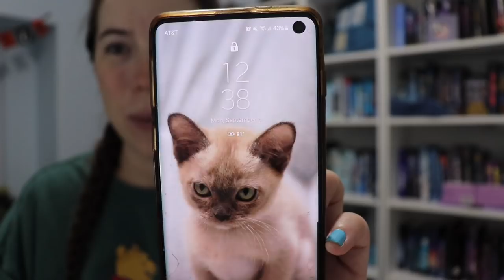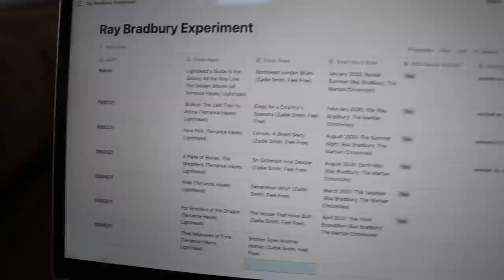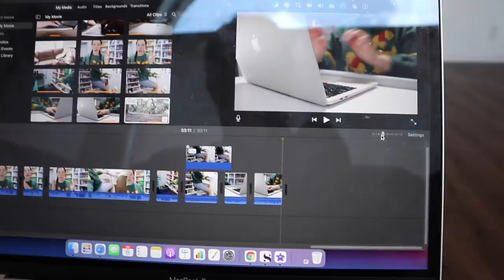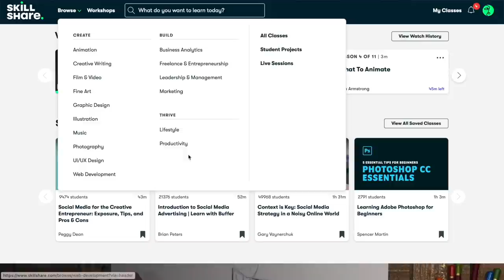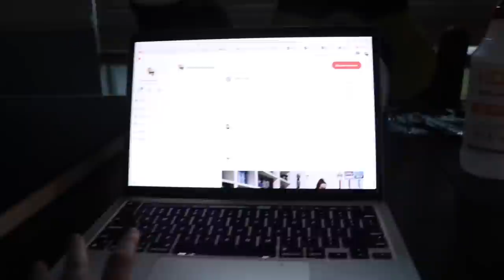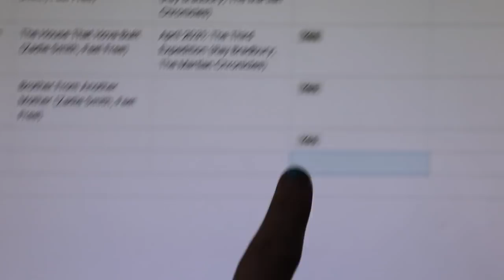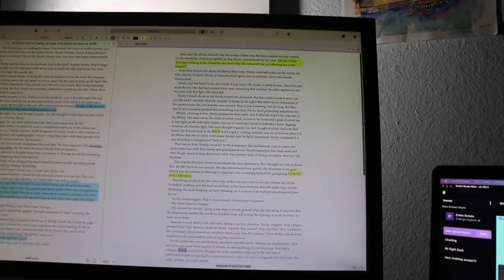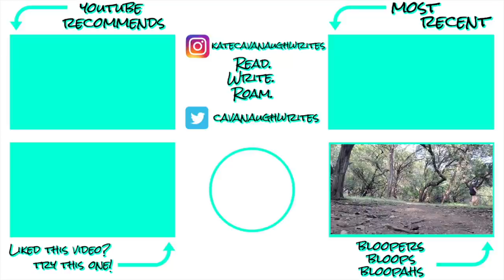revision questionnaire, week 1 of the Ray Bradbury experiment done, & my new puzzle board 🧩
All the reading, all the writing, all the survey creating! Bahaha.

If you're participating in the Ray Bradbury Experiment, how's it going for you?? Have you found it easy to integrate into your routine? What are you reading? How's the writing tracking aspect?
Do you like to work from the floor sometimes? Bahaha.
Where's the weirdest place you've ever written???

*My puzzle board bahaha

💌  S N A I L   M A I L   M E  :
607 E. Blanco Road